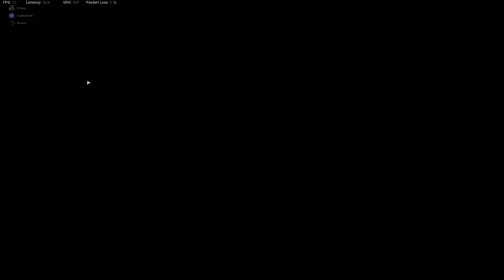WARZONE DYablo's ReBirthday Win, with Maykeee Erwin and Devilmaycry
Call of Duty Warzone Quads Trios Duos Solos Verdansk